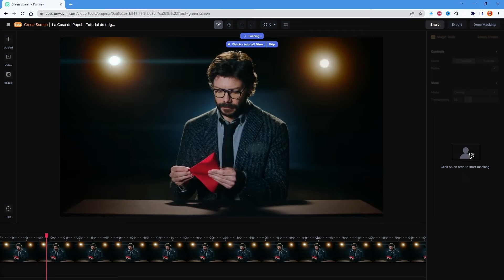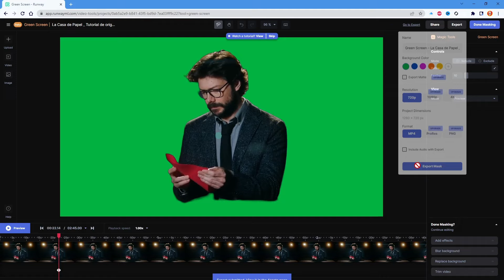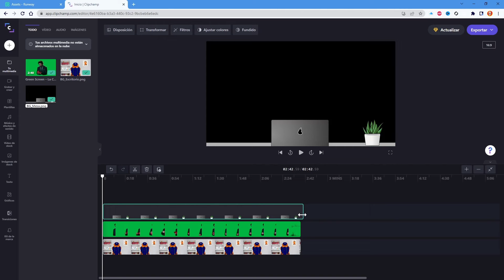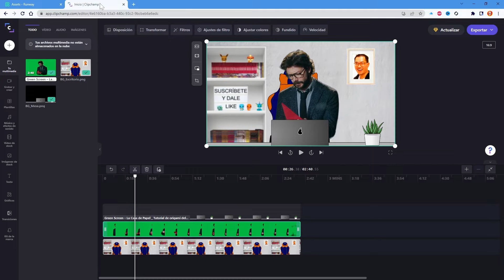✅ Cómo QUITAR el Fondo de un Vídeo SIN PROGRAMAS FÁCIL y GRATIS [2022] 👍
Descarga HitPaw Edimakor gratis para Quitar fondo de Imágenes y Vídeos y Edita videos con IA

😲¿Todavía no usas este TRUCO para Eliminar el fondo de un Vídeo?
✅¡Prepárate para editar sin parar con este TRUCO GRATIS y Sin Instalar NADA!

La forma más Fácil que encontrarás para quitar el fondo de un vídeo ya grabado y así poder editarlo. ¿No me crees? En 3 minutos te explico cómo quitar el fondo de un vídeo y cambiarlo por otro. TODO sin Instalar ni un solo Programa en nuestro PC.

⏳ Timestamps⏳
0:30 - Cómo crear proyecto en Runwayml
1:00 - Quitar fondo de un vídeo con Runwayml
2:08 - Cambiar fondo pantalla verde con Clipchamp